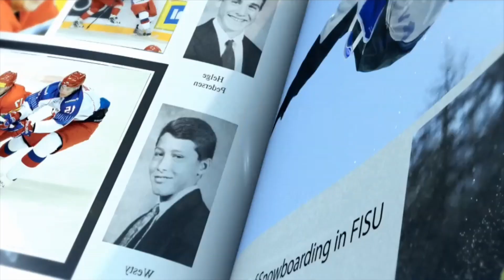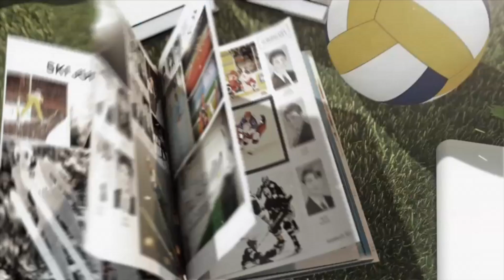2nd World University Speed Skating Championship - 31th CAMPUS Sport TV Show - FISU 2015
ALMATY - The historic Medeu Alpine Ice Arena came to life once again for the Opening Ceremony of the 2nd World University Speed Skating Championship on 18 December. Indeed, the evening saw the official opening as during the day, competitions had already started on the ice track.

Representatives of the 12 countries attending this event paraded in front of the 2,500 spectators. The team presentations were followed by an opening speech from the Deputy Mayor of the city of Almaty, Mrs. Zaure Zhumanaliyeva who underlined "The last international competitions at ‘Medeu’ were held in 1988. Today the arena is alive again for the 2nd World University Speed Skating Championship. We are extremely proud to welcome all participants at our historic venue and would like to wish fair competition and new records".  The FISU Executive Committee member attending the Championship, Mrs Kairis Ulp, also stated “the importance of the event as an initial step towards the hosting of future important FISU events”.

The FISU flag was delivered by a young volunteer that skated the track under the applause of the crowd. It was hoisted and for the first time, the FISU anthem sounded throughout the night. Medeu then became a huge party with the track being opened to mass skating with spectators, citizens of Almaty and everyone joining in the free skating on the legendary track.